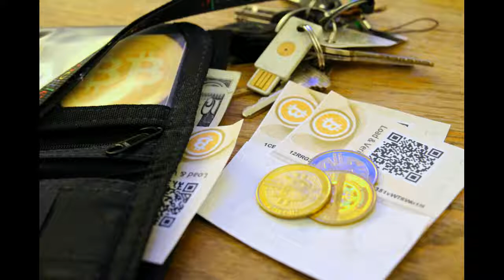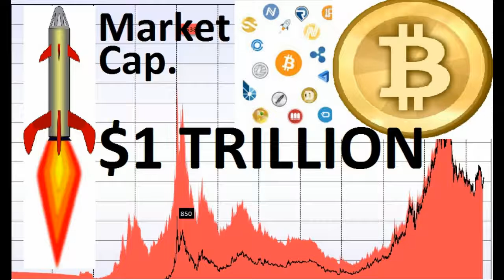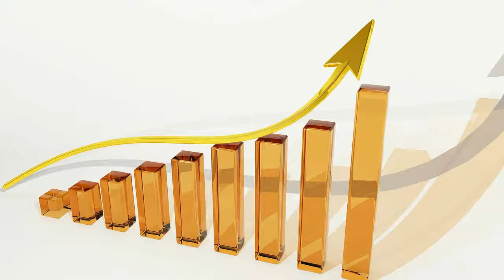Bitcoin Exchange Coinbase adds 100,000 users in 24 hours, Shows Surging Interest in Crypto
The announcement by CME that it plans to launch Bitcoin futures has resulted in a spike in interest across the world. Coinbase, the world's largest Bitcoin exchange, has added 100,000 new users in the 24 hours past the announcement.

Why Coinbase matters.
Coinbase is a popular exchange to buy Bitcoins with 11.9 mln users supported across 32 countries.